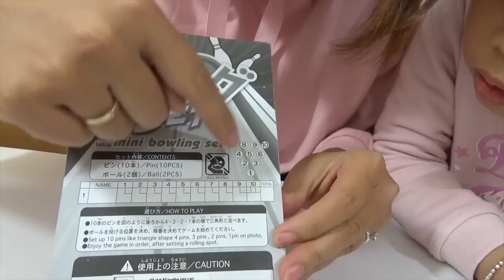Đồ Chơi Bowling Tí Hon ❤ Susi kids TV ❤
Các bạn cùng chơi Bowling với mình nhé, bộ đồ chơi bowling tí hon này chơi rất vui các bạn ạ.